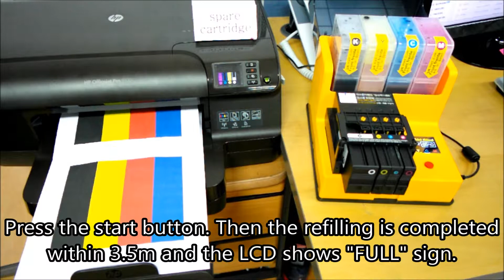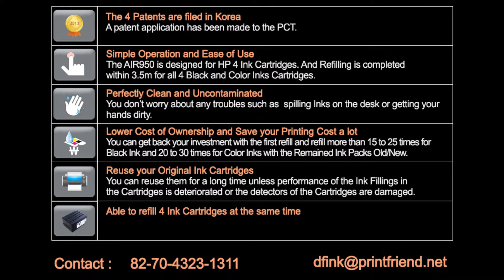How to refill HP932/933 - HP Officejet 6100-H611a/6600-H711a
HP Officejet 6100-H611a/6600-H711a/6700/6700Premium-H711n/7110-H812a/7610/7612 Auto Ink Refiller